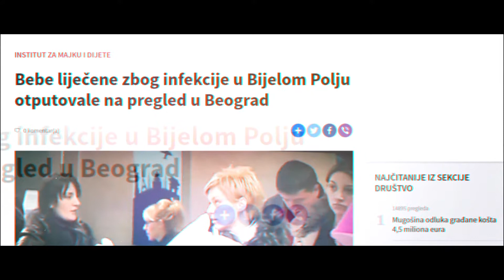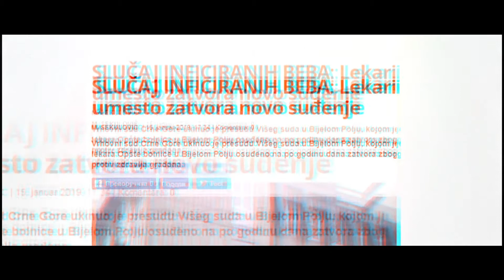Slaviša Knežević - HEROJI I HEROINE OKO NAS - CGO / UBRZAJ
Video je nastao u okviru projekta „360º - Pun krug za ljudska prava” koji sprovodi CGO u partnerstvu sa Kućom ljudskih prava iz Zagreba, BELDOCS-om iz Beograda i NVO ATAK iz Podgorice. Saradnici su NVO Juventas, Ministarstvo prosvjete i institucija Zaštitnika ljudskih prava i sloboda. Projekat je finansijski podržan od strane Delegacije Evropske unije u Crnoj Gori.